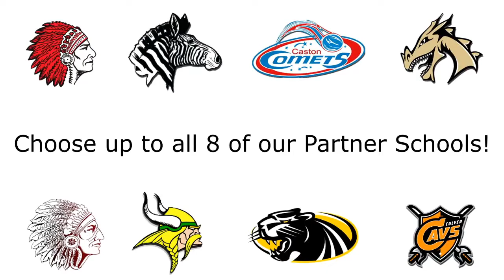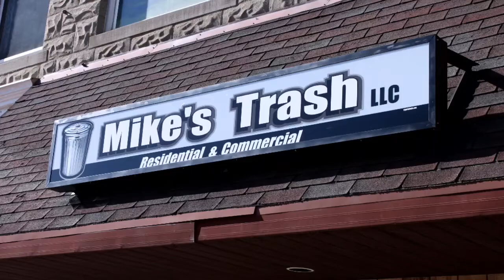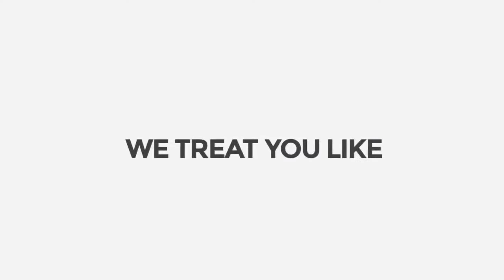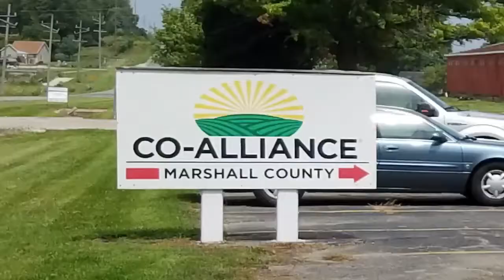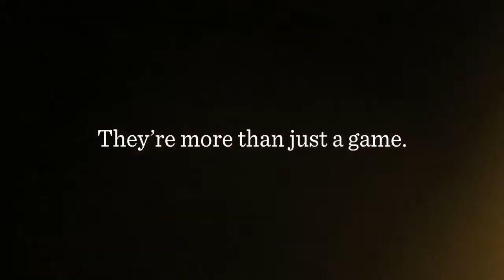Culver Boys Basketball vs Tippecanoe Valley 1-7-20